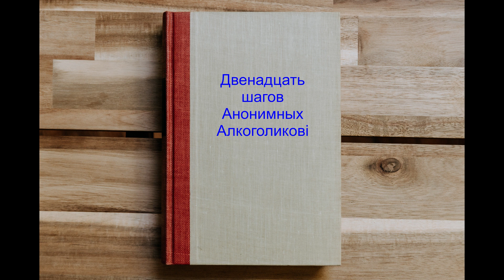Двенадцать шагов Анонимных Алкоголиков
Los 12 pasos de AA en ruso